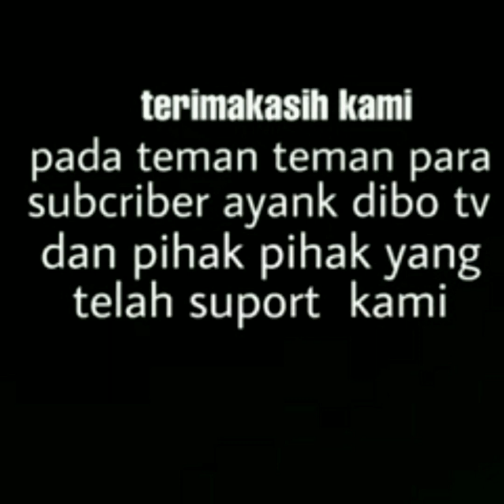KISAH CINTA KITA (original song) By.RICY ARDY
slowrock#
lagu ini tentang kisah cinta yg tak pernah tersakiti tapi arus kah perpisahan yg mengakiri,terpisah tampa luka